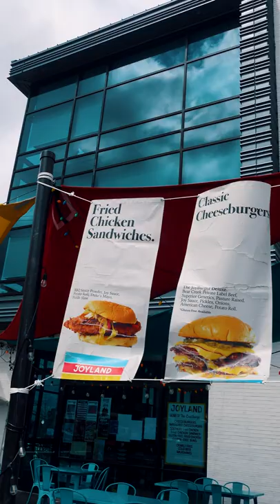The Best Type of Fries